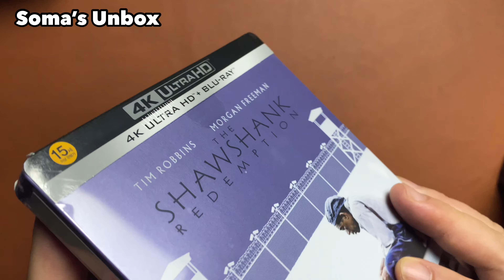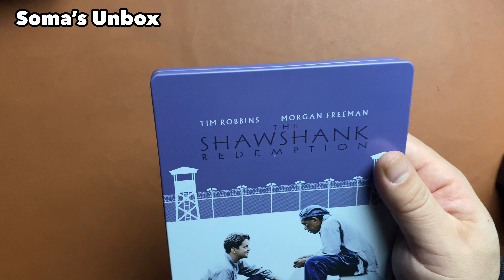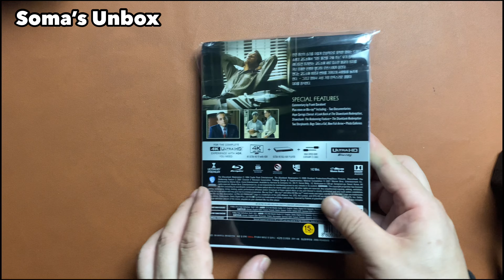[Unbox] The Shawshank Redemption UHD+2D Steelbook, Korea Release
쇼생크 탈출 리마스터링 (2Disc, 4K UHD+BD 스틸북 한정수량) : 블루레이

* 이 영상은 아이폰 11 맥스의 '4K 모드'로 촬영하였고 유튜브의 4K 모드로 감상이 가능합니다.